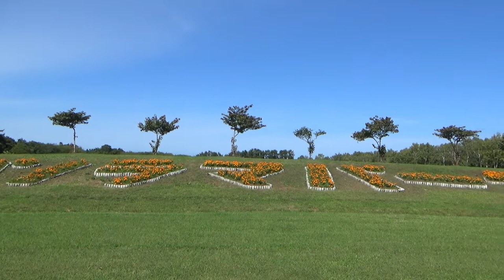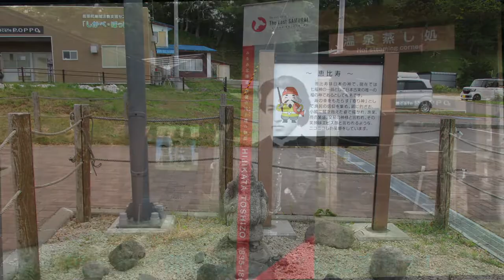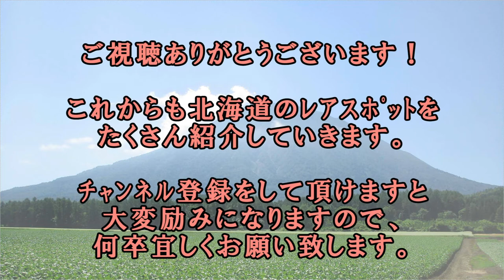北海道 癒しの小空間（函館管内・噴火湾ﾊﾟﾉﾗﾏﾊﾟｰｸ他) 3minutes healing in Hokkaido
9月中旬、函館一泊旅行の際に寄った色々な場所の記録です。
この時は縄文文化交流センター訪問がメインだったため、
他のスポットではムービーをあまり撮っておりません。
静止画が多めですが、各スポットの見所などを
しっかり抑えて記録しましたので、
函館方面へお出かけの際の一助として頂ければ幸いです。
我が家でもぜひまた再訪したいと思うほど楽しい旅でした。

短い動画ですが美しい音楽と共に、ひととき癒しを感じて頂けたら幸いです。